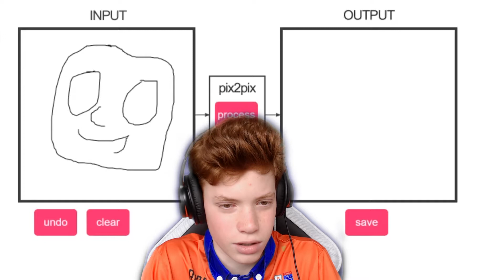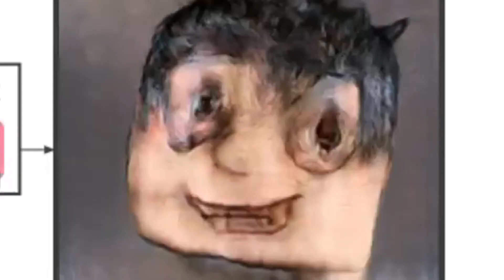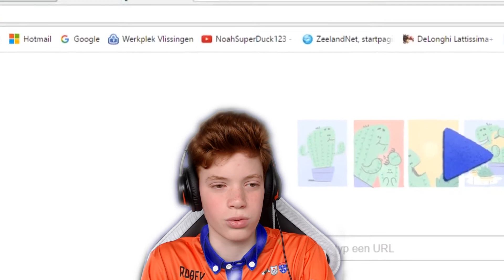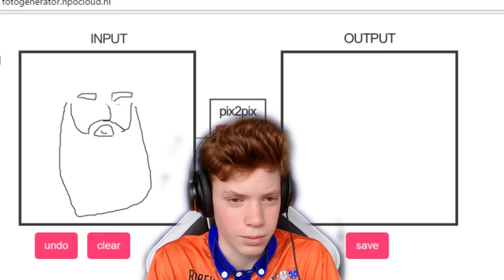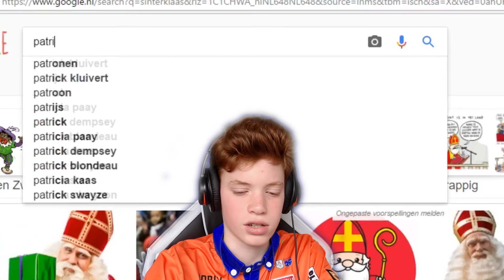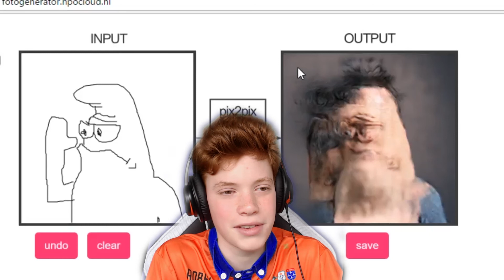Succes Met Slapen Vannacht - Pix2Pix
wow omg noah uploadt weer woehoe. xD
Hopelijk heb je genoten van deze video!

Fijne Dag Verder!
-Noah

Subcount:
5-1-2017: 193!
5-2-2017: 209!
5-3-2017: 215!
5-4-2017: 228!
5-5-2017: 238!
5-6-2017: 242!
5-7-2017: ???
5-8-2017: ???
5-9-2017: ???
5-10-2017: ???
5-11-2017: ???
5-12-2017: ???